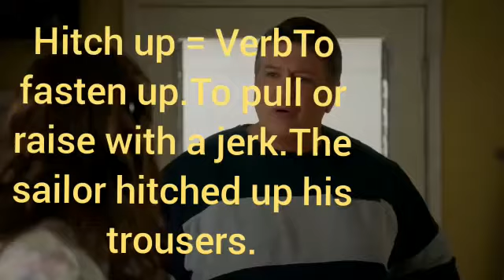pants zarutum paiki lako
Video from Rama Rao Sir